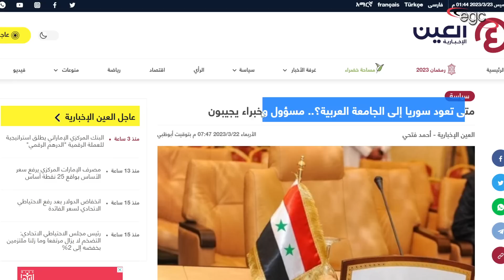سفارة السعودية تفتح أبوابها من جديد فى دمشق وسوريا تنطلق | قناة مصر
تقارير دولية كشفت الستار عن مباحثات أجريت خلال الفترة الماضية بين المملكة العربية السعودية وسوريا بشكل سرى للغاية بوساطة إماراتية .. نتج عنها قرارات عديدة منها إعادة إفتتاح السفارة السعودية فى دمشق ..
قناة مصر ـ Egypt Channel

Des rapports internationaux ont révélé les discussions qui ont eu lieu au cours de la dernière période entre le Royaume d'Arabie saoudite et la Syrie, de manière très secrète, avec la médiation des Émirats arabes unis.. qui ont abouti à plusieurs décisions, dont la réouverture de l'ambassade saoudienne à Damas..
International reports have revealed the discussions that took place during the last period between the Kingdom of Saudi Arabia and Syria, in a very secret manner, with the mediation of the UAE.. which resulted in several decisions, including the reopening of the Saudi embassy in Damascus..